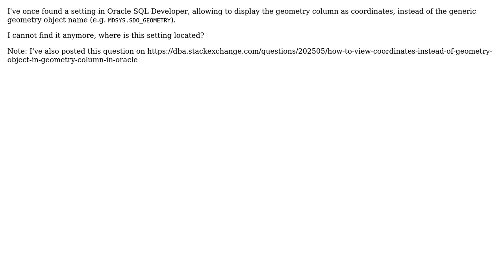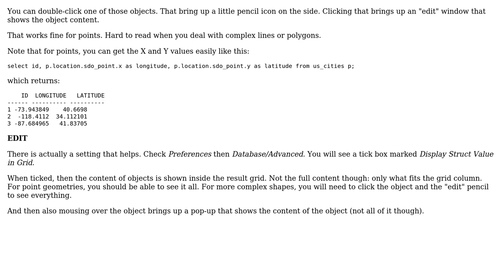GIS: How to view coordinates instead of geometry object in geometry column in Oracle SQL Developer?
With thanks & praise to God, and with thanks to the many people who have made this project possible! | Content (except music & images) licensed under CC BY-SA | Music | Images & others | With thanks to user ljader user GISGe user Albert Godfrind and the Stack Exchange Network Trademarks are property of their respective owners. You are responsible for your own actions.